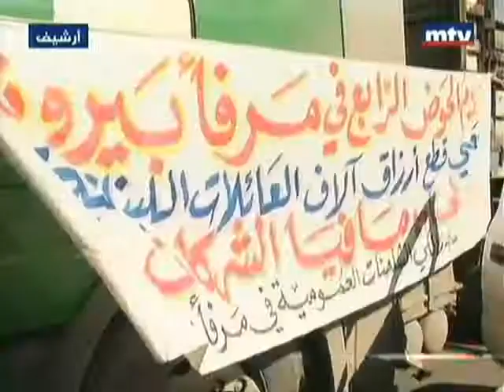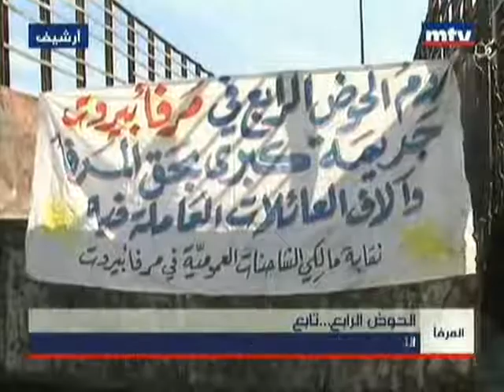الحوض الرابع... تابع